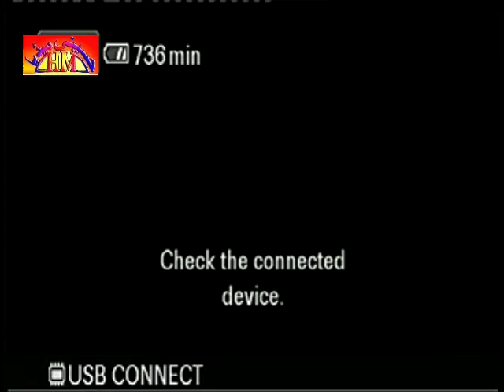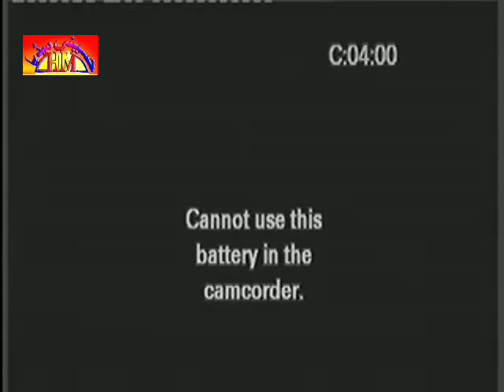Complete Program Majlis | 24 April 2016 | 16 Rajab 1437 | Sialkot